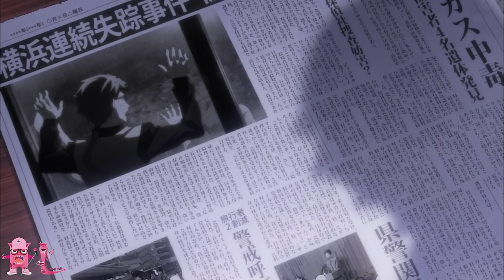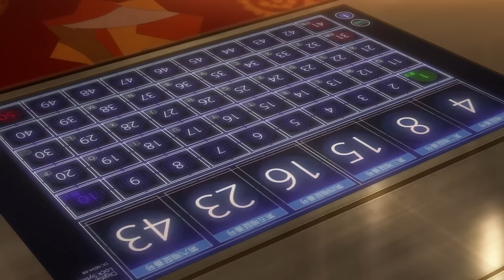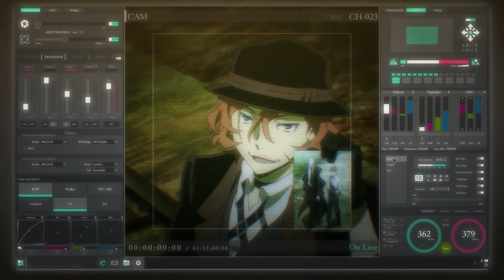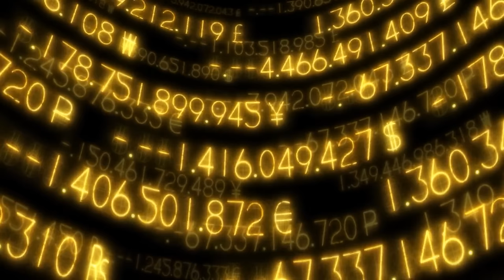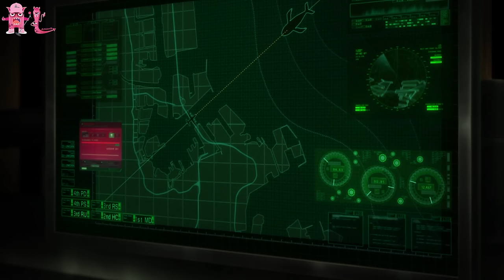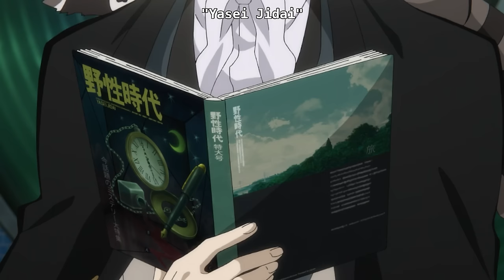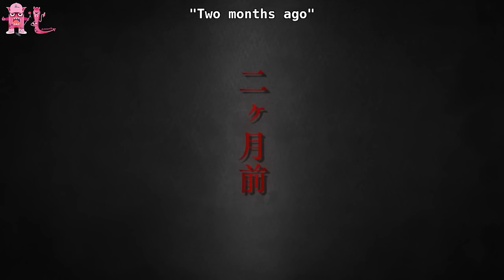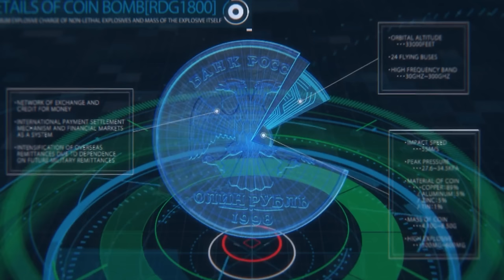TỔNG HỢP "Văn Hào Lưu Lạc" | Season 1 + 2 + 3 + 4 | AL Anime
Tên Anime: Bungo Stray Dogs | Văn Hào Lưu Lạc
Kịch bản: L2
Vocal: A
Edit: L2